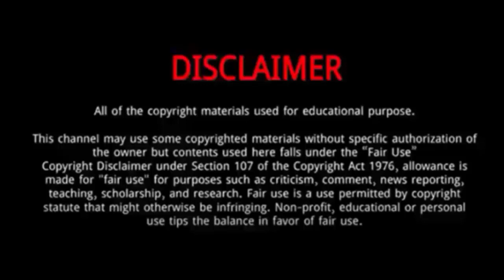Jordan Nobbs || 10 Things You Didn't Know About Jordan Nobbs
Jordan Nobbs is an English footballer .
She was Born on December 8, 1992 in Stockton-on-Tees, United Kingdom.
Nobbs joined the Sunderland centre of excellence aged eight,and was also attached to Middlesbrough as a youngster.
In the 2008–09 season, she emulated her father Keith Nobbs by representing Durham schools, while a pupil at Sedgefield Community College.
She has represented the England women's national football team at youth and senior level.
Nobbs made her Arsenal debut in Serbia in September 2010, as a second-half substitute in a 3–1 UEFA Women's Champions League win over ZFK Masinac.
She scored her first goal in the home leg, the sixth goal in a 9–0 win.

Jordan Nobbs